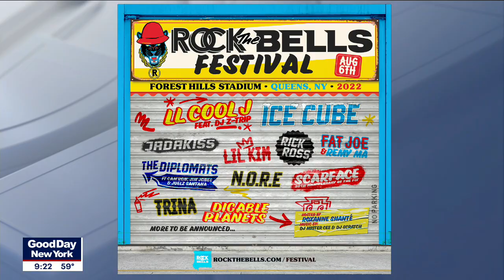Who is performing at Rock The Bells?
Singer LL Cool J talks about the Rock The Bells concert at Forest Hills Stadium on August 6.